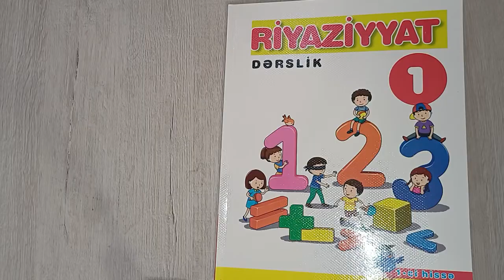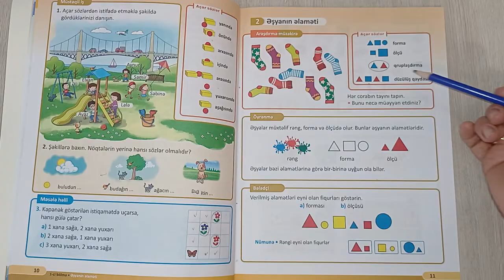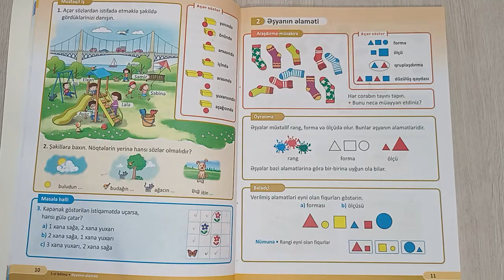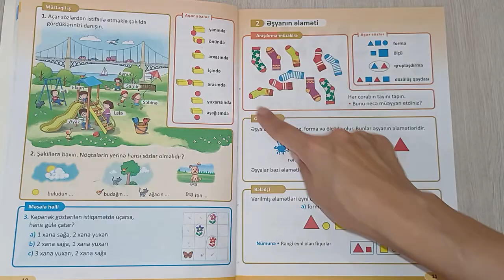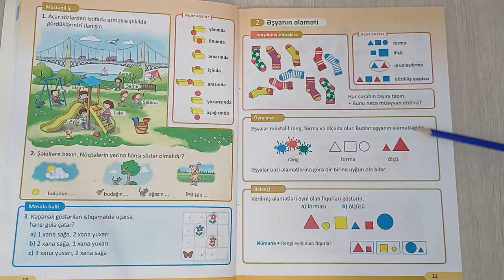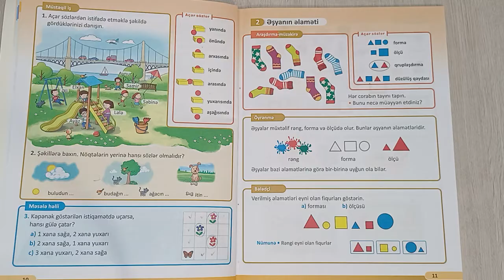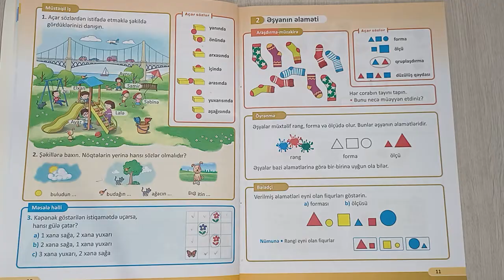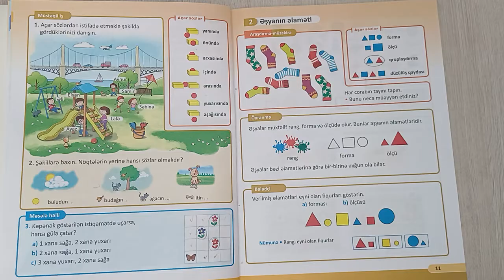1-ci sinif Riyaziyyat(1-ci hissə), səhifə 11